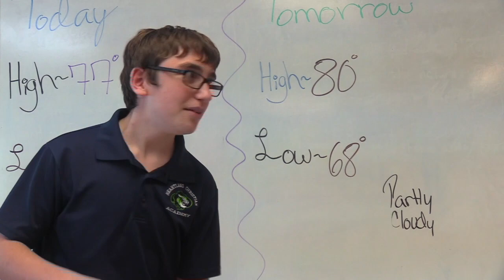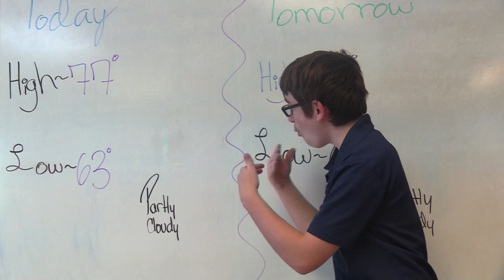HCA 1:9:20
c cxv